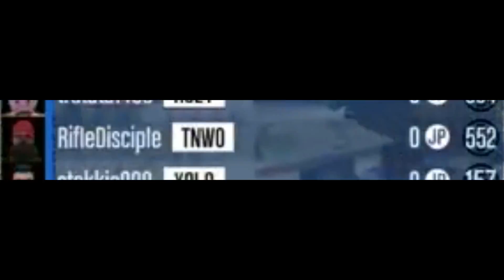Destroying The Best Crew On GTA 5 Online (TNWO) Free Aim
HEY GUYS !